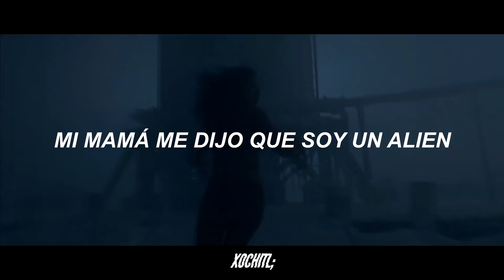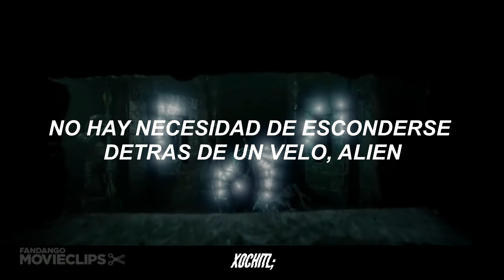Alien _ Alien vs Depredator edit. // Traducida al español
Interpretación al español.

Cualquier petición o sugerencia, la pueden dejar en los comentarios:)

Disfrutenla:3

Si te gustan las historias gais del kookmin, vhope, namjin, vkook, vmin, taegi, taejin o cualquier otro shippeo de los bities, te dejo mi user de:

Si tu gustas hablar conmigo sobre tus dudas existenciales, te dejo mi perfil de facebook pa' cotorrear un rato:3

Y recuerde: Son los seres mas hermosos de la tierra, merecen a alguien que sepa apreciar eso uwu

Bye bye piñitas UuU